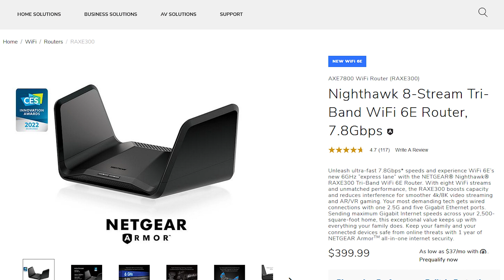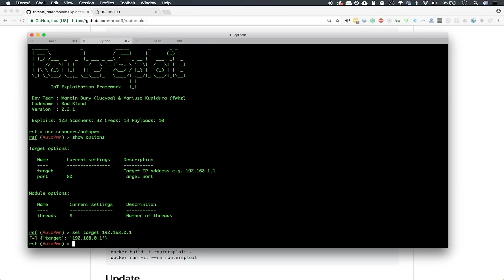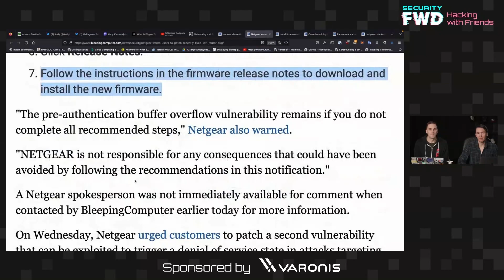Spooky Netgear Zero-Day Lets Hackers Attack Over Wi-Fi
Netgear has disclosed a pre-authentication buffer overflow that affects many of their routers, allowing hackers to potentially crash or run arbitrary code on affected routers in Wi-Fi range.